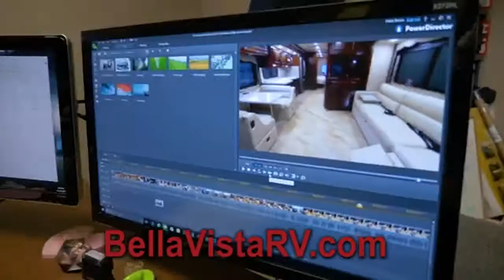Bella Vista RV Commercial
CTV commercial, a quick overview about us.